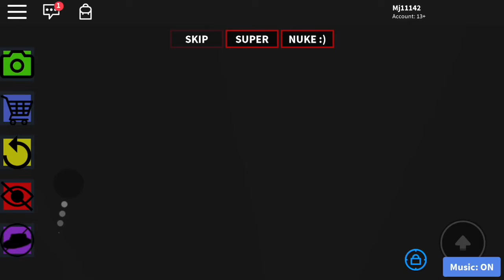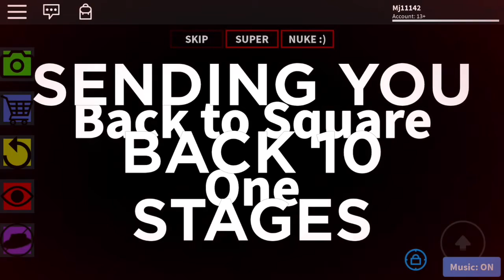¯\_(ツ)_/¯ troll obby breaks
I died and it dropped bombs on me and randomly gave me the badge. lol rip game